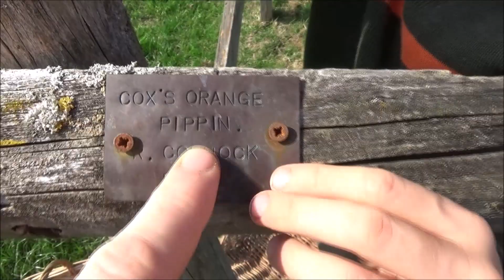Jack and Harry pick fruit in the new orchard